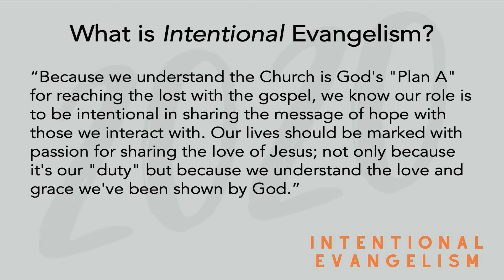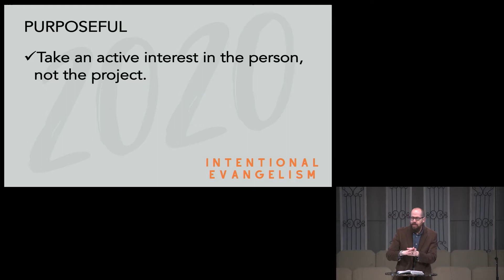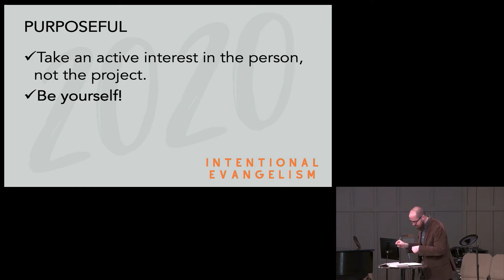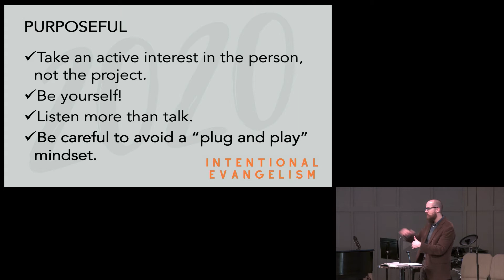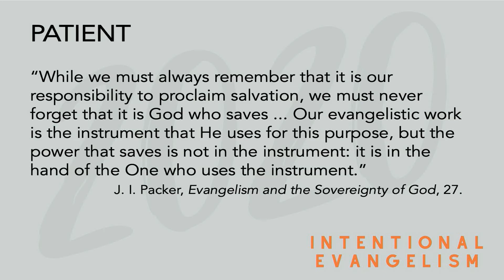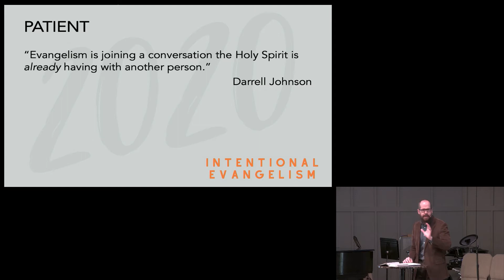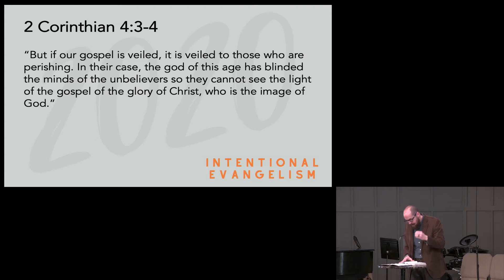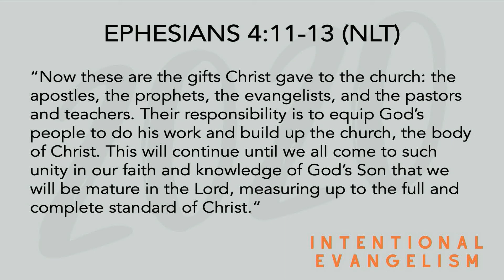Core Values, Part 3: Intentional Evangelism // Rick Clinard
Intentional Evangelism - 2 Cor. 5:16-21
Because we understand the Church is God's "Plan A" for reaching the lost with the gospel, we know our role is to be intentional in sharing the message of hope with those we interact with. Our lives should be marked with passion for sharing the love of Jesus; not only because it's our "duty" but because we understand the love and grace we've been shown by God.